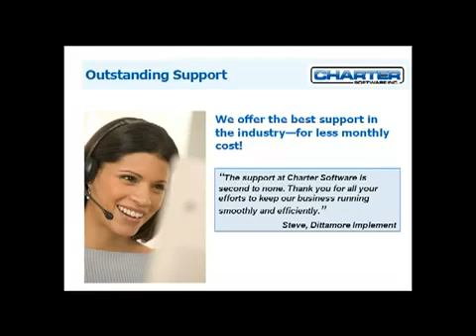About Charter Software